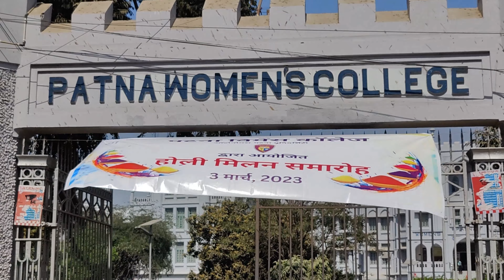PATNA WOMEN'S COLLEGE!! HOLI MILAN Celebration 💕💕 VLOG ❤️